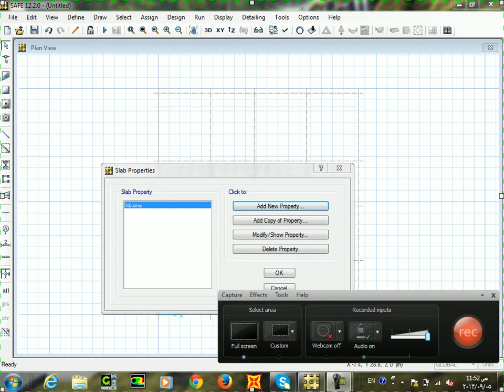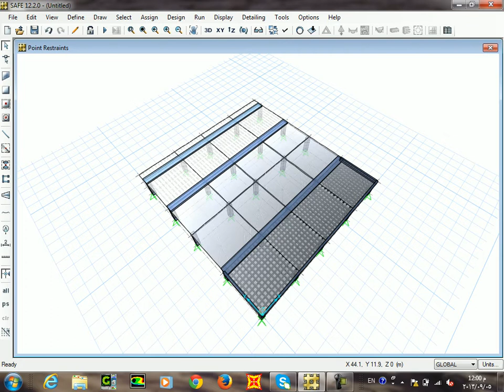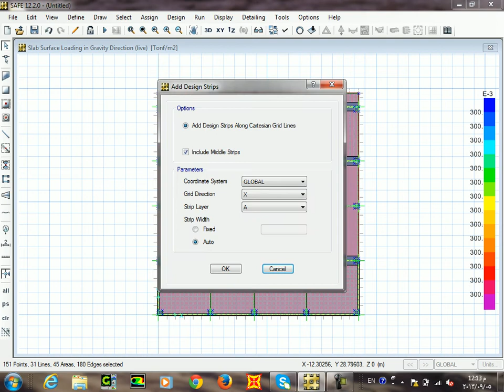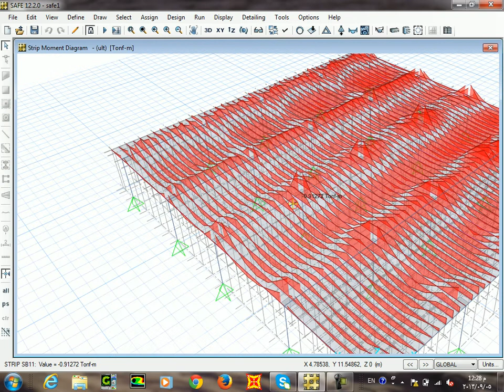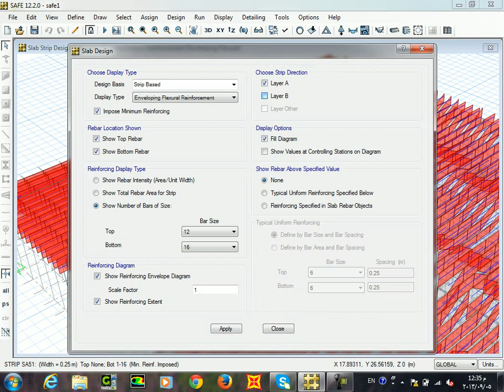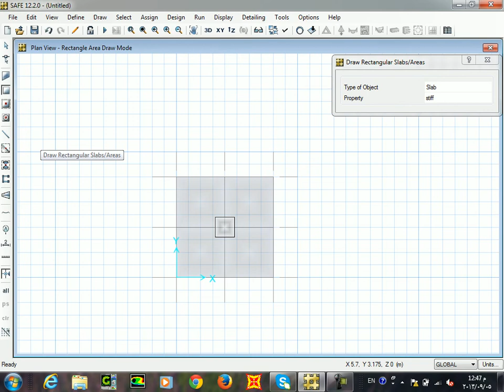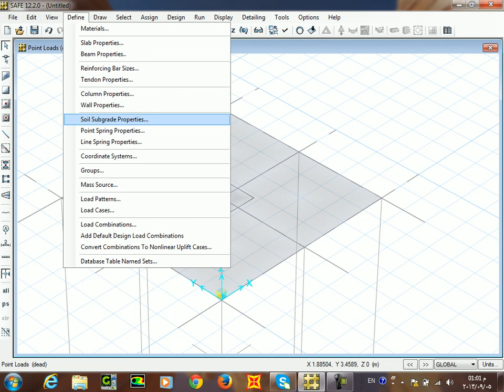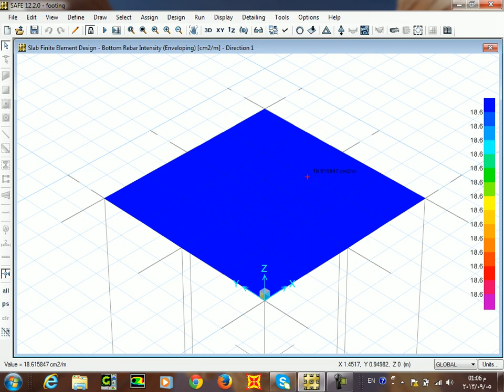Learn safe 3 Mohammed wahba